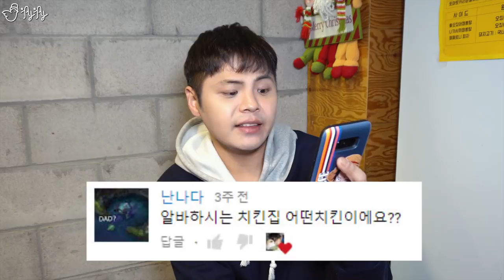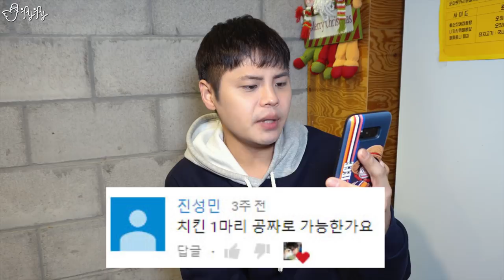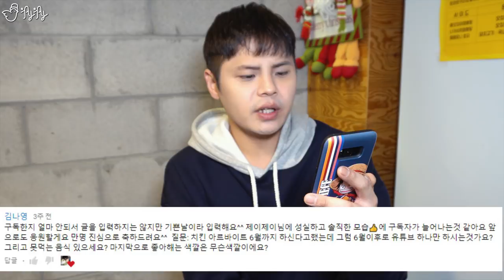제이제이의 Q&A 3탄! '치킨집 알바'에 대한 질문들에 대한 답변!